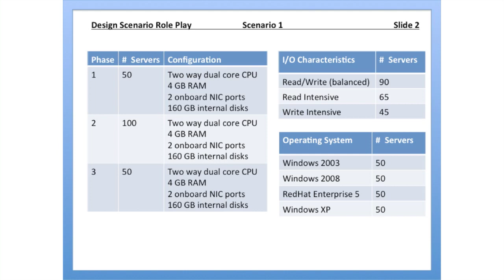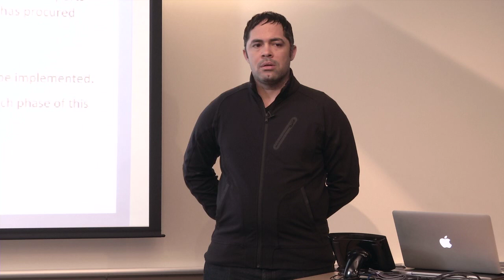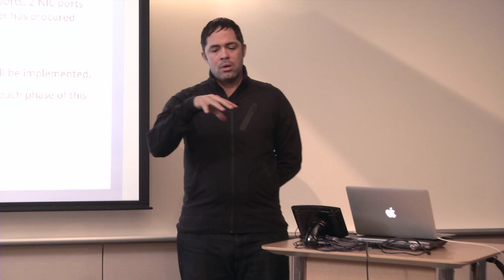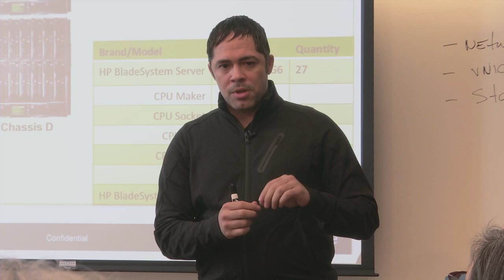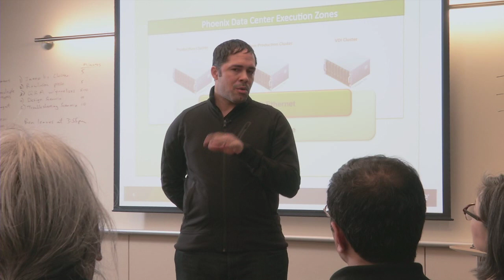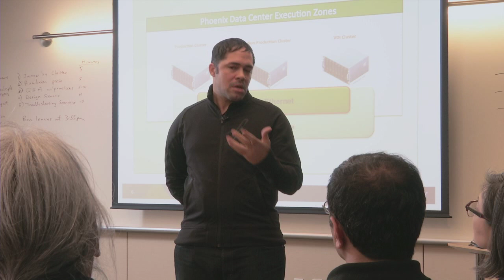VCDX Defense Preparation: Design Scenario Examples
Rawlinson Rivera, VCDX #86, demonstrates a VCDX design scenario, one part of the in-person VCDX defense process.